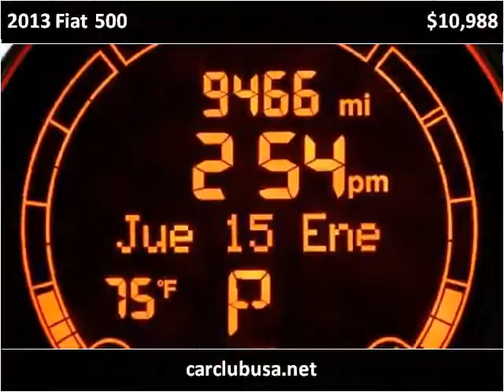2013 Fiat 500 Used Cars Miami Gardens FL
This 2013 Fiat 500 is available from Car Club USA.